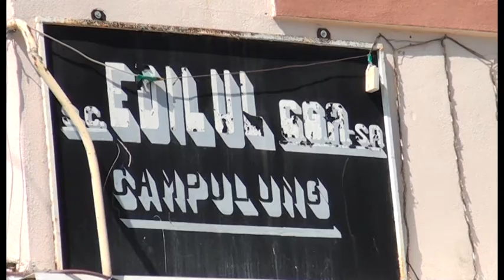stire 11 09 2014 edilu restante